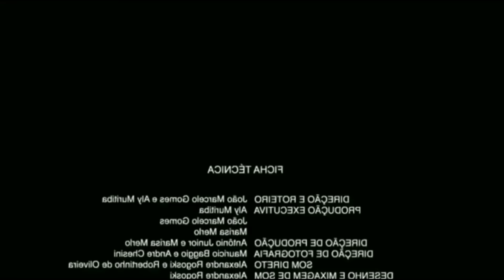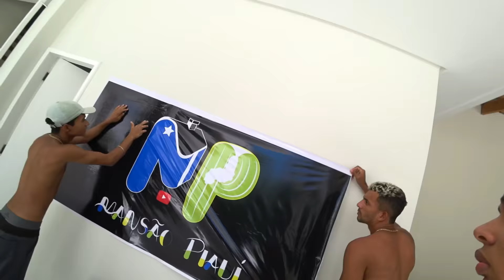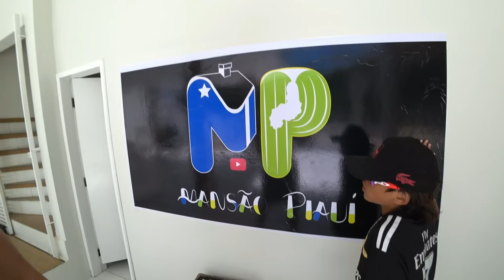PRIMEIRO BANHO DE PISCINA DOS MOLEQUES NA MANSÃO PIAUÍ !!😻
🏡: Moro em uma pequena cidade no sul do Piauí chamada São Raimundo Nonato com com aproximadamente 30 mil habitantes, sou um menino sonhador que começou a 2 anos atrás com um celular j1, minha missão aqui é trazer um pouco de positividade para a família Rodrigues, se gostar dos vídeos peço que inscreva-se e ative o sininho parar não perder nenhum vídeo que está por vir.